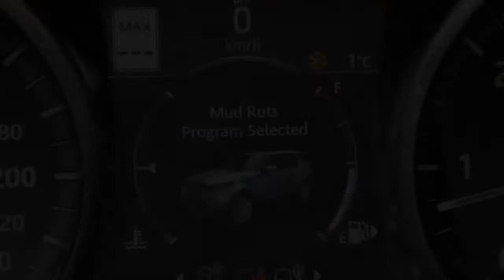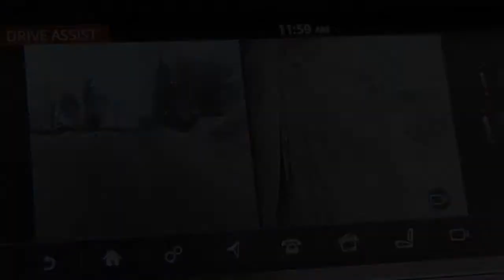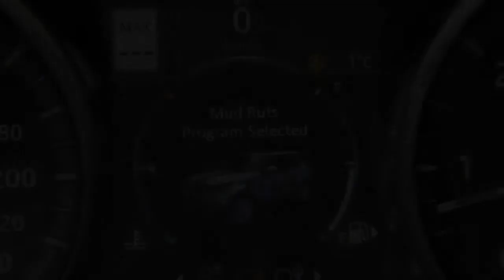LAND ROVER DISCOVERY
Land Rover DISCOVERY, Land Rover defender, Land Rover discovery, Land Rover indonesia, Land Rover defender indonesia, Land Rover defender 2017, Land Rover

defender 2018, Land Rover evoque 2017, Land Rover 2018, Land Rover velar.
As the Land Rover’s chain-covered tires emit the crunch of cold metal gripping frigid snow, easily pulling us through the pristine woodlands of Southwest

Quebec, it became quickly clear that the Land Rover Experience doesn’t only deliver basic off-road knowledge to its clients, but also the chance to take in the

thrill and freedom that comes from venturing into the unknown with only a vehicle to trust.

That’s what Land Rovers were originally intended for; even the name denotes a vehicle that’s meant for exploring the world. And yet, many of these vehicles

(read: the vast majority) will never leave the pavement, used mostly to give off a sense of capability without it ever being exercised.
Help us to be better